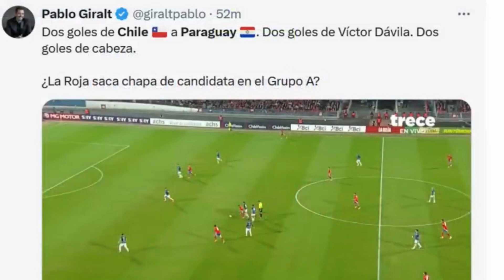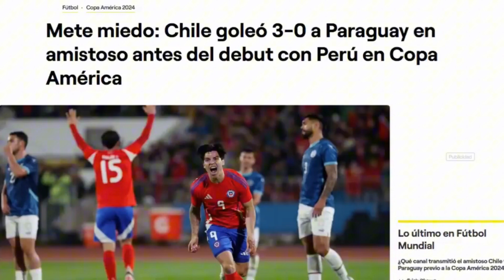COMENTARIOS DE PERIODISTAS INTERNACIONALES Y CHILENOS DEL TRIUNFO DE CHILE SOBRE PARAGUAY